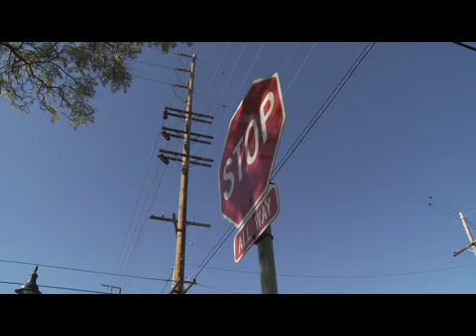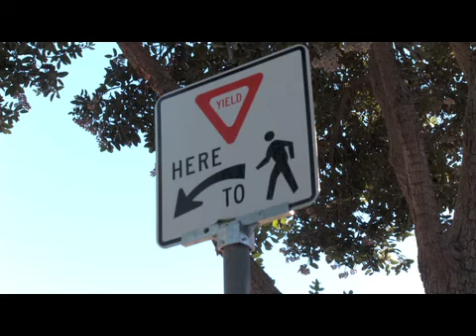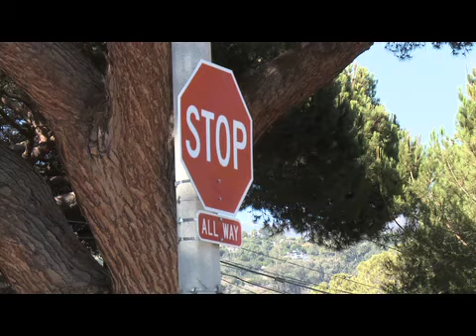How to Request Stop Signs and Crosswalks - 2014-10-03